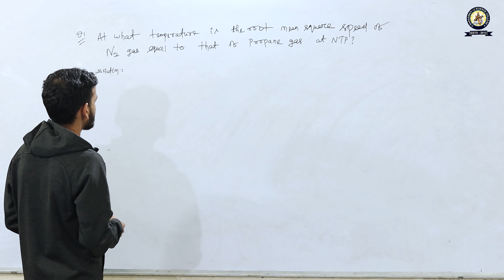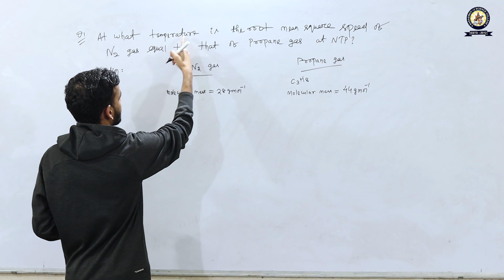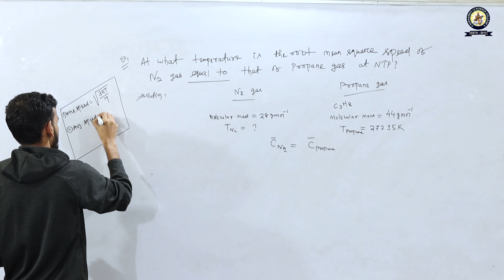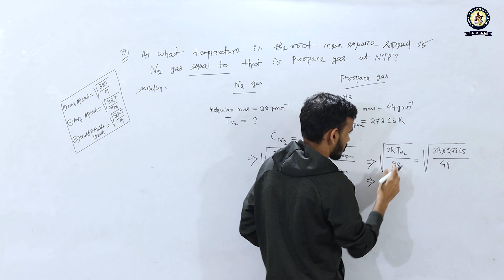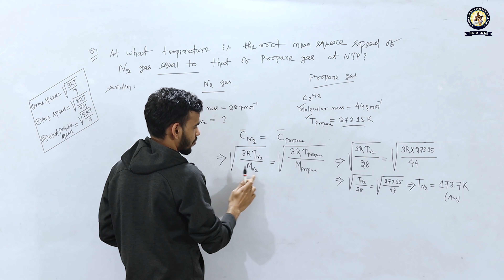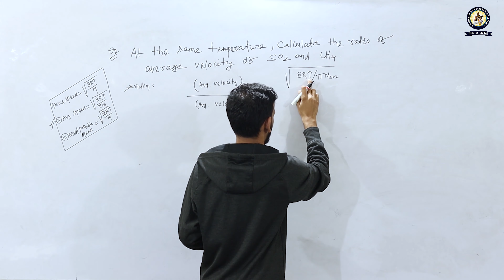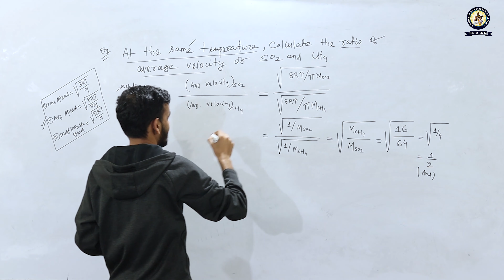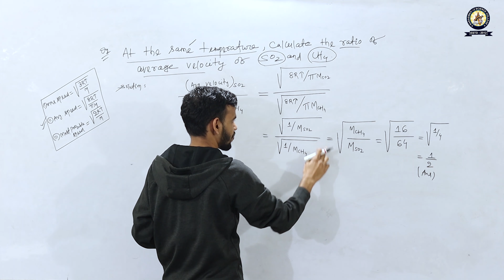Numericals | Molecular Speeds | Gaseous State | Biswajit Sir